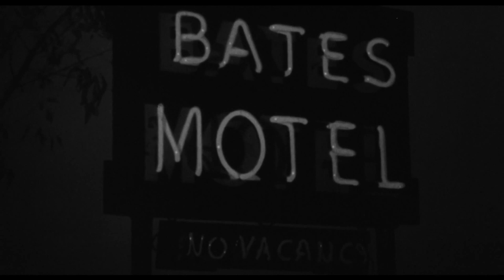Psycho II (1983) - Teaser trailer [35mm]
Interesting teaser for the long-awaited sequel to Alfred Hitchcock's celebrated shock flick. This trailer shows mostly the shower scene from the first movie.